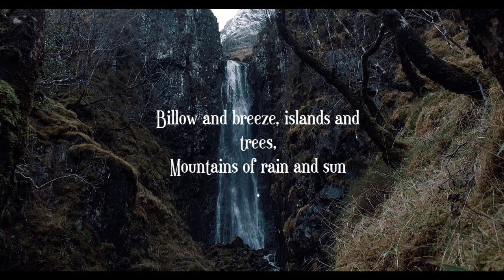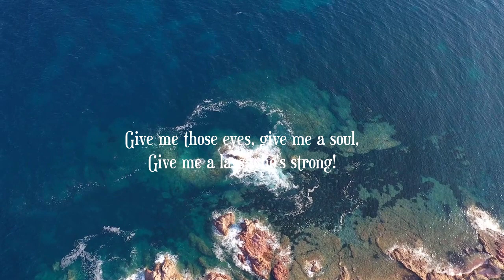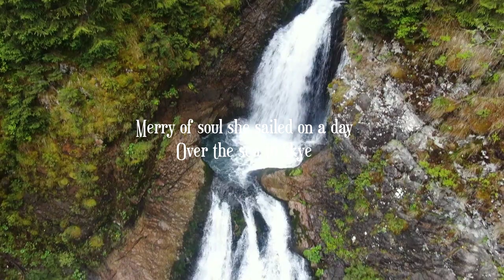Skye Boat Song Lyric Video - Live Cover of the Outlander Theme Song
This is a 19th century traditional Scottish song and it was also used as the theme song for the TV series "Outlander".

I sang this live at the Palladium Theater in St. Petersburg and wanted to share it with you 💚

Jeneen Terrana - Vocals
Joseph Terrana Sr. - Keys
Joseph Terrana Jr. - Penny Whistle
Chaz Darling- Drums
Bob Lemay - Guitar

Lyrics
Sing me a song of a lass who is gone,
Say, could that lad be I?
Merry of soul she sailed on a day
Over the sea to Skye.

Billow and breeze, islands and seas,
Mountains of rain and sun,
All that was good, all that was fair,
All that was me is gone.

Give me again all that was there,
Give me the sun that shone!
Give me the eyes, give me the soul,
Give me the lad that's gone!

Sing me a song of a lad that is gone,
Merry of soul he sailed on a day

jeneen terrana,scottish traditional music,skye boat song,outlander skye boat song cover,skye boat song cover,cover version skye boat song,celtic song female singer,the skye boat song cover,the skye boat song,outlander theme song,skye boat song lyrics,isle of skye,skye boat song outlander,skye boat song lyric video,Scottish traditional song,Scotland,the skye boat song (composition),outlander (tv program),palladium theater St. Petersburg,the palladium st. pete, sing me a song of a lass that is gone, lad that is gone